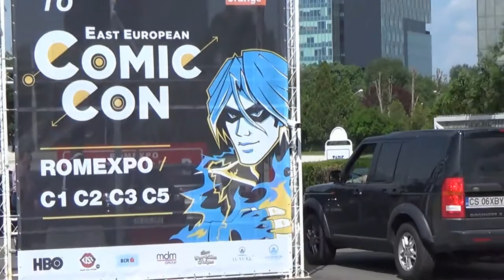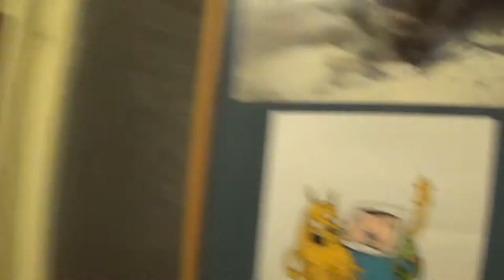East European Comic Con | VLOG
No description needed really..